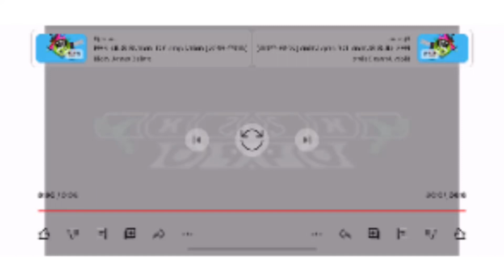Klasky Csupo In G Major 2802